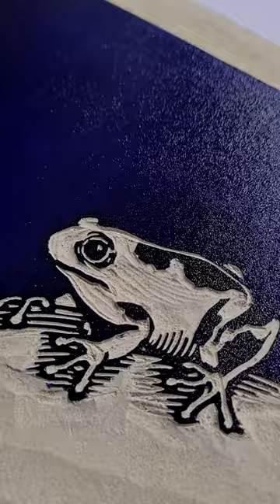Printing "Lake Swimming"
Process of printing a lino block.
I use Forbo Walton soft grey lino ( battleship grey lino) and Caligo Safe wash ink from Cranfield colours (for this print, prussian blue) The paper I used for this print is Lokta Himalayan handmade paper. My press is from @theportableprintingpressco.